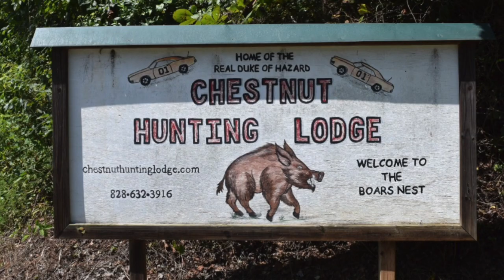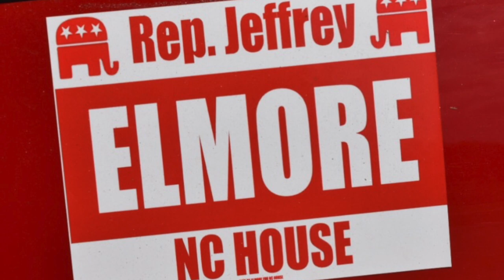Jeffrey Elmore Campaign 2018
Elmore for NC House Fall Campaign Video